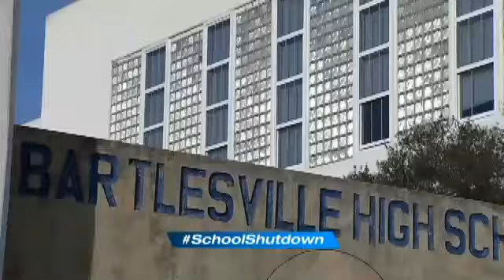Bartlesville School Superintendent Chuck McCauly Interview On 6 In The Morning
District Superintendent Chuck McCauley talked with News On 6 saying they'll still send a group of teachers to the state Capitol to keep doing advocacy work.